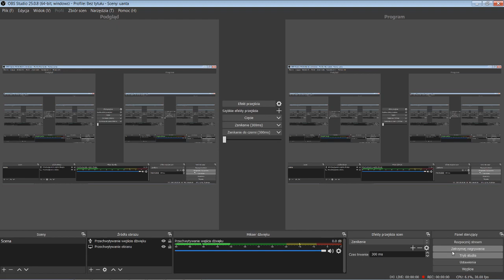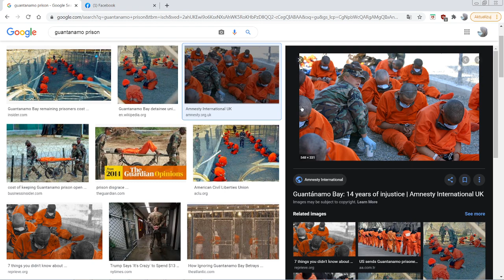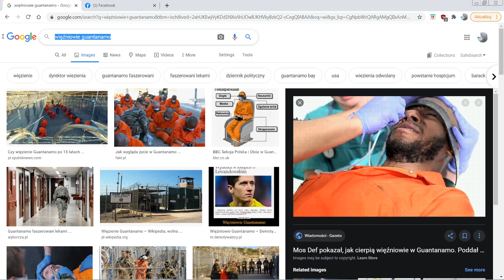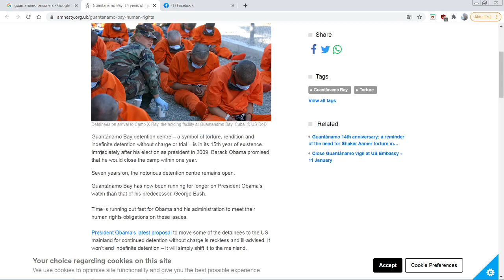DOWÓD maska na twarz nie jest nauką, ale deprywacją sensoryczną. WIĘZIENIA CIA tortury